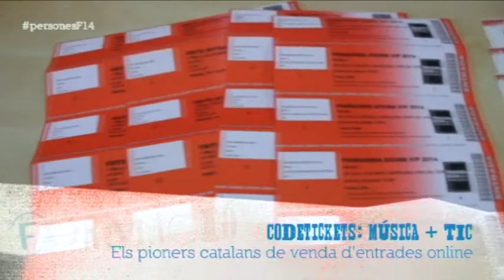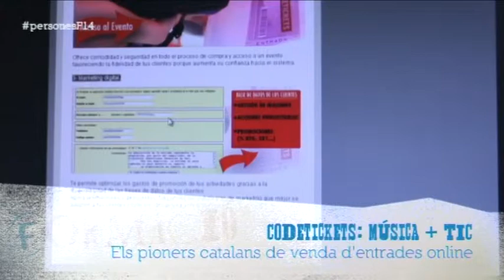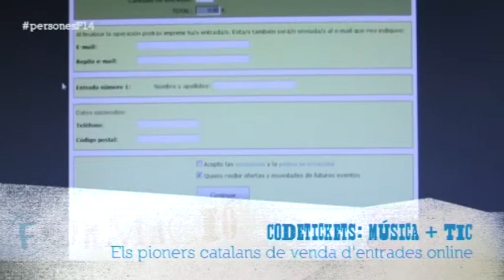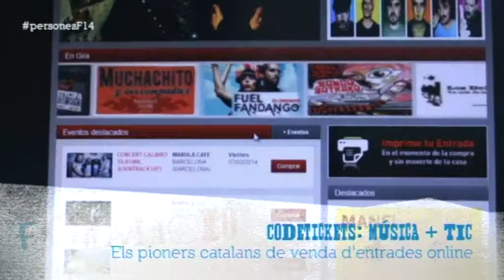Parlem amb en David Rocasalbas, responsable de Codetickets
Aquesta setmana al PersonesF14 comptem amb la intervenció d'en David Rocasalbas, el responsable de Codetickets, un sistema de distribució online d'entrades per a concerts promogut per Visual Sonora, i pioners en la venda online d'entrades a Catalunya.